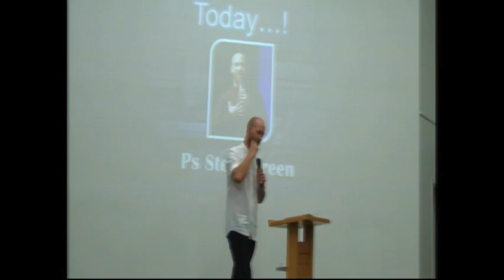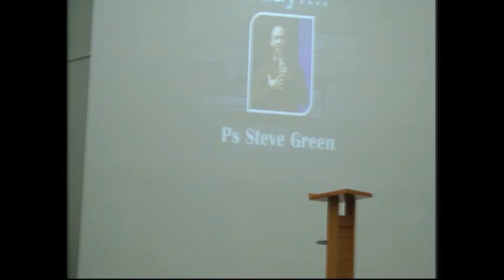God is interested in your Character - Ps. Steve Green 01. 05. 16